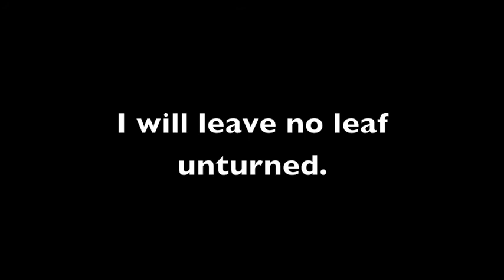Turkzilla attacked me, now he dies.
Wild turkey attack!!!  Turkzilla strikes in New Jersey!!  Story from the survivor @ GoodTimesHunting.com